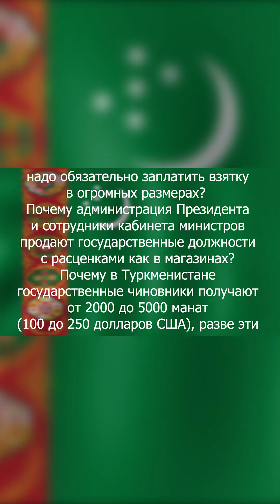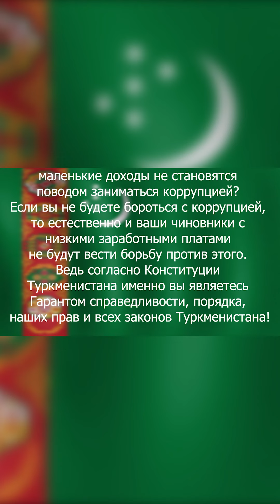20 вопросов народа Туркменистана к президенту Сердару Бердымухамедову - №11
Salam Mähriban Türkmenistanlylar we saýtymyzyň myhmanlary.  30 ýyldan gowrak zalym diktaturanyň adalatsyzlyklaryndan ejir çekip gelýän halkymyzy halas etmek üçin,  ilki bilen halkda jemgyýetçilik bilimler bolmaly.  Bilimli bolmak bu bir güýçdir!
Türkmenistanyň «Demokratiýa Watan Türkmenistan» (DWT)  halk hereketi mundan beýläk halkymyzyň düşünjesini artyrýan , durmuşyna täsir edip biljek ýokary hilli proektleri we wideo rolikleri döretmekçi. DWT halk hereketine agza bolmak üçin şul çelgini ulanyp bilersiňiz:
- DWT halk hereketiniň resmi internet sahypasy.
Bank Karty : 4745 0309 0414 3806,  IBAN : LT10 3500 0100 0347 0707 , SWIFT : EVIULT21XXX

Народ Туркменистана объединяется в борьбе против диктатуры и набирает силу! Поддержи и ты наш народ,  приблизи нашу победу к демократии!
Собирайте свои группы в телеграмм и выходите на связь с админами чата АКТИВИСТ ДВТ в телеграмм мессенджере.
Мы вам поможем действовать и организованно бороться против диктаторского режима.
1. Загрузите анонимный мессенджер Telegram на смартфон или компьютер с официального сайта
    2. Зарегистрируйте профиль с помощью мобильного номера.
4. Подключайся к нашему чату и будь участником нашей борьбы: ДВТ ЧАТ АКТИВИСТ

📩Присылайте ваши фотографии и видеоматериалы сюда: IMO WATS APP: Aktivist DVT + 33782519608